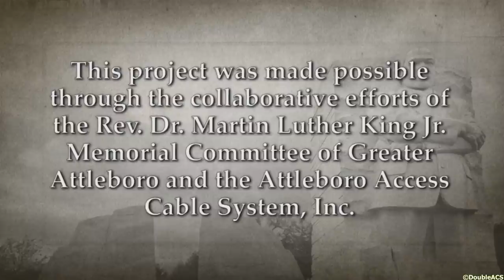We Have A Dream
The following is a community reading of Rev. Dr. Martin Luther King Jr.'s "I Have A Dream Speech" read by community members and leaders in Attleboro, MA.